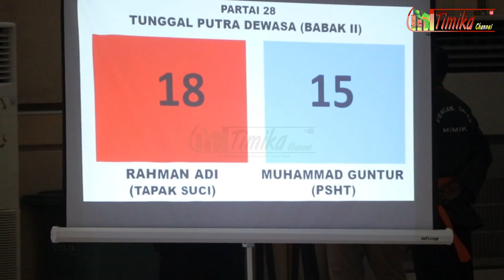𝐑𝐀𝐇𝐌𝐀𝐍 𝐀𝐃𝐈 𝐕𝐬 𝐌𝐎𝐇𝐀𝐌𝐌𝐀𝐃 𝐆𝐔𝐍𝐓𝐔𝐑 || Pencak Silat BUPATI CUP 2023 Kab. Mimika || Timika Channel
Pertandingan Pencak Silat BUPATI CUP 2023 di Kabupaten Mimika yang mempertemukan 𝐑𝐀𝐇𝐌𝐀𝐍 𝐀𝐃𝐈 𝐕𝐬 𝐌𝐎𝐇𝐀𝐌𝐌𝐀𝐃 𝐆𝐔𝐍𝐓𝐔𝐑